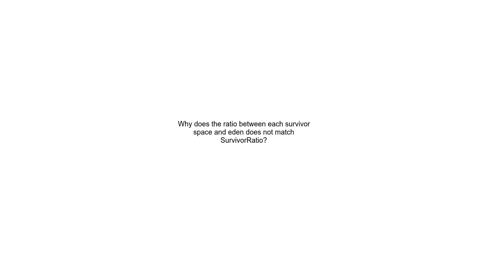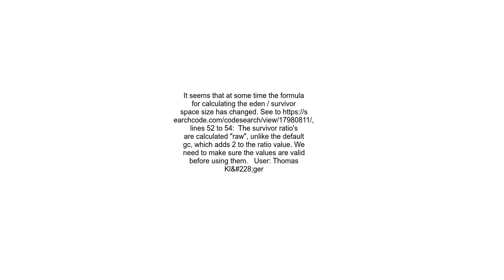Why does the ratio between each survivor space and eden does not match SurvivorRatio